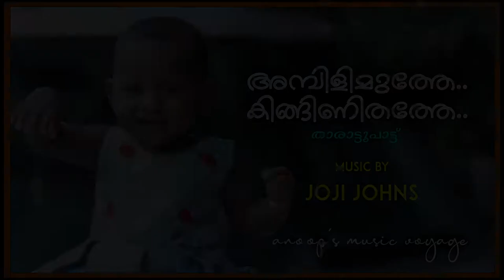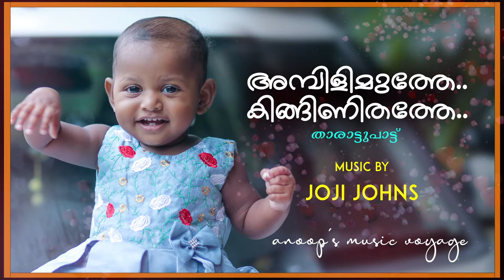Ambily Muthe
🌹Welcome To Anoop's Music Voyage
Music Channel 🌹

Get Alert For our Latest Release
TURN ON THE BELL ICON on the channel 🔔

Vox                 Kalesh

Bgm               Anoop Vienna

Tabala           Anandan

Flute             Jossy Alapy

Bass             Jossy Ktym

Rhythm        Bineesh Balan

Mix                Sundhar

Studio            Riyan

**ANTI-PIRACY WARNING**
The Audio Visual Content Is Licensed to
ANOOP'S MUSIC VOYAGE and is Protected by Copyright lows and intellectual property rights.
The Audio Visual Content is Protected and licensed to ANOOP'S MUSIC VOYAGE
The content is copyright  to anoop's music voyage ( youtube channel ).Any unauthorzied Re-production, Re-distribution, or Re-upload is strictly prohibited of this production. Legal action will be taken against those who violate the copyright of the following material presented

For your valuable feedback please reach out

Office    :  AD Movie Lab
                  Bypass Road
                  VazhakLatestsongs
                  Muvattupuzha 686670

Thanks 🌹    @ Anoop's Music Voyage